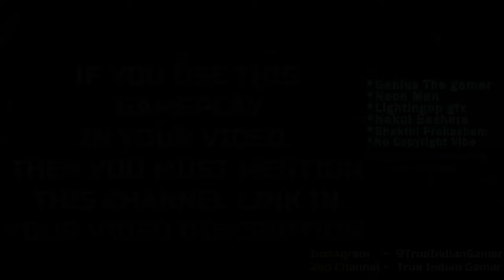Cyberpunk 2077 Gameplay - Free To Use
Cyberpunk 2077 Gameplay  - FREE TO USE (60 FPS)

Cyberpunk 2077 Free To Use Gameplay
Cyberpunk 2077 No Copyright Gameplay